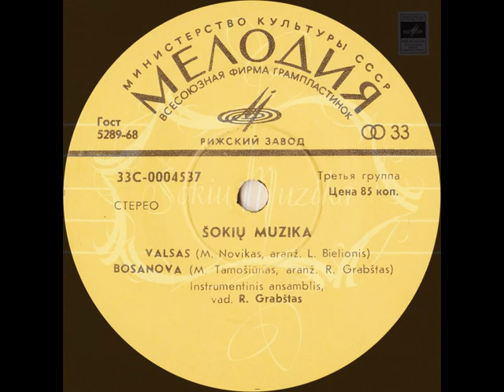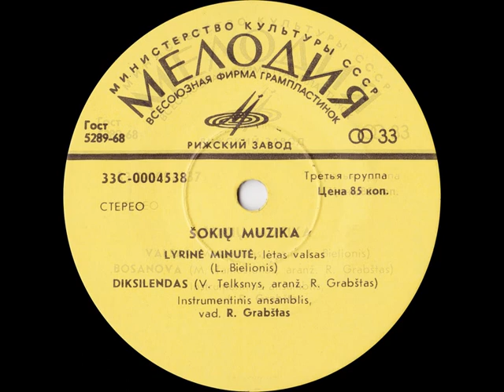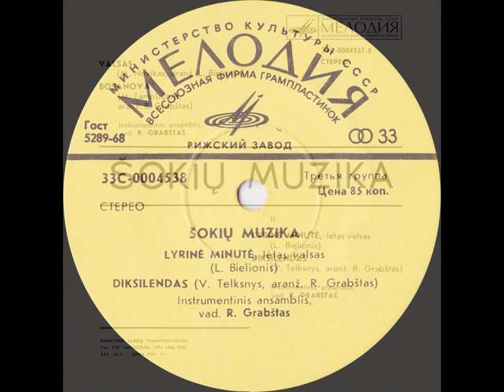R. Grabšto Instrumentinis Ansamblis ‎– Šokių Muzika (EP 1974)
1974, 33C-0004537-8 (EP) Инструментальный ансамбль п/у Ромуальдаса Грабштаса (Литва) - Танцевальная музыка / R. Grabšto Instrumentinis Ansamblis ‎– Šokių Muzika
1. Valsas / Вальс (М. Новикас, инструментовка Л. Белёниса)
2. Bosanova / Босса-нова (М. Тамошюнас, инструментовка Р. Грабштаса)
3. Lyrinė Minutė / Лирическая минута, медленный вальс (Л. Белениес)
4. Diksilendas / Диксиленд (В. Телькснис, инструментовка Р. Грабштаса)

Instrumentinis Ansamblis, vad. Romualdas Grabštas